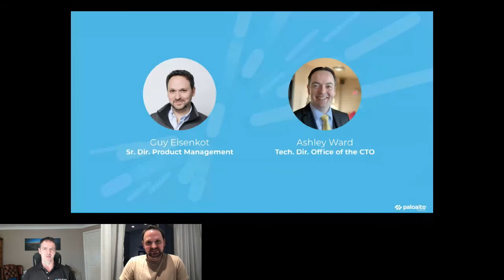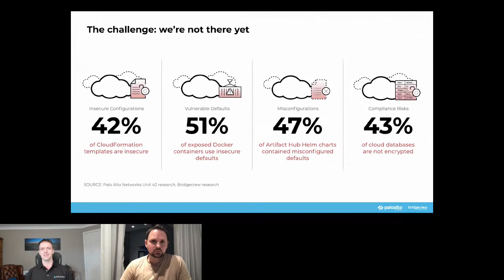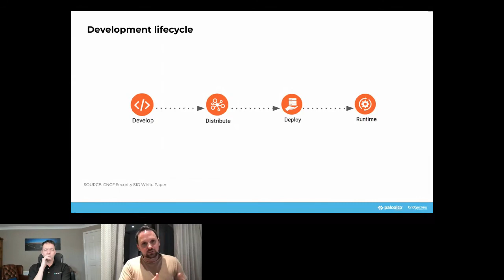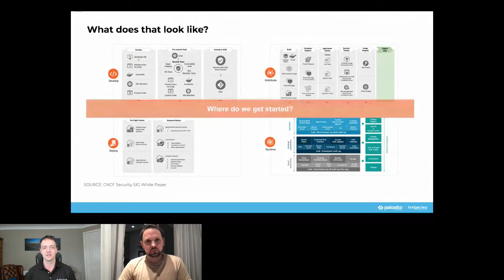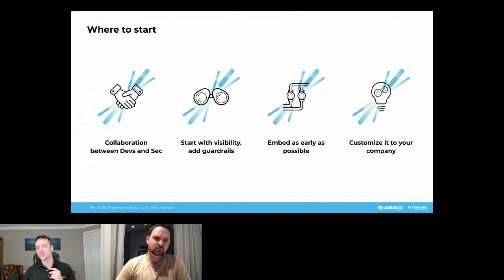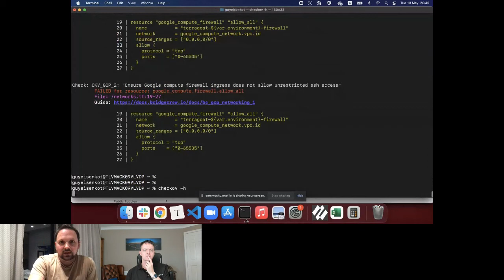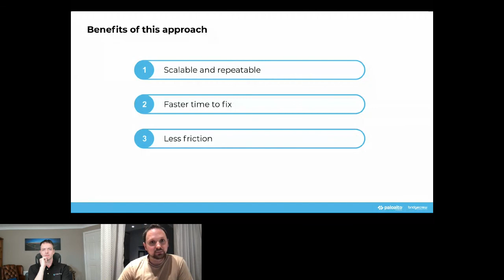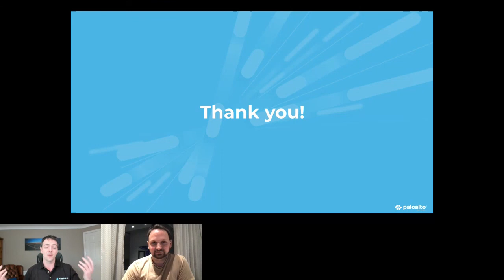Where to begin your dev centric cloud infosec journey